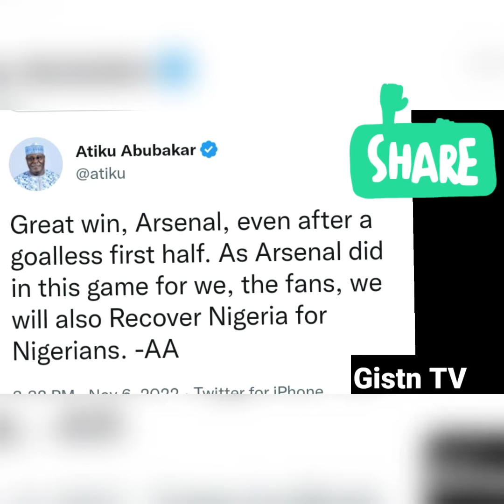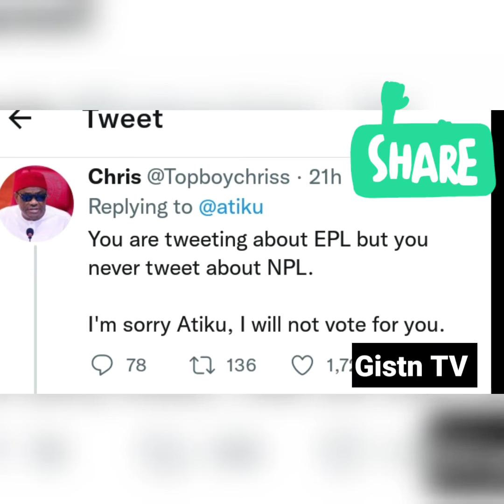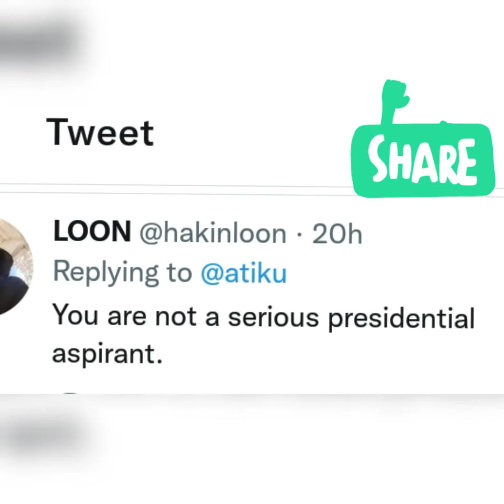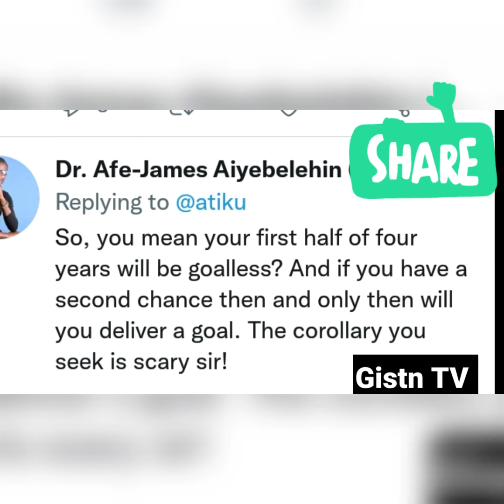Atiku's post Causes Stir on Social Media 🙄🙆‍♀️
Atiku's post @Tessygisttv @WarriGirl